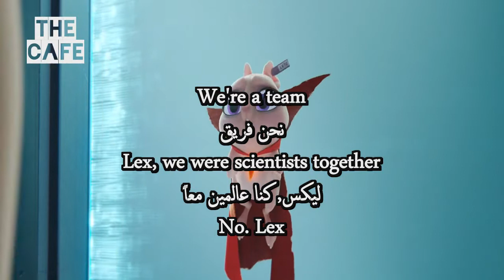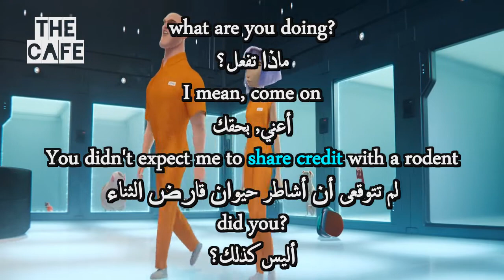Watch DC League of Super-Pets For English Learners 58